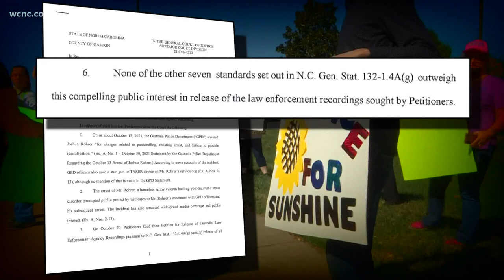WCNC petitions for release of bodycam video in arrest of homeless Army veteran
A media coalition led by WCNC Charlotte has petitioned a judge to release all body camera videos showing the October arrest of a Gastonia homeless veteran and the tasing of his service dog, Sunshine Rae.

Gastonia Police arrested Joshua Rohrer on charges of panhandling and resisting arrest at the intersection of Cox Road and Gaston Mall Drive in mid-October.

Four witnesses told WCNC Charlotte the two officers who arrested Rohrer unnecessarily escalated the situation and roughed up Rohrer while placing him in handcuffs.

Rohrer and other witnesses said an officer tased his service dog, Sunshine Rae, after the officer said the dog bit his boot.

Rohrer said Sunshine ran away and was found dead days later after being hit by a car.

The arrest led to protests and criticism of the officers' handling of the situation.

According to the petition filed by WCNC Charlotte, Travis Paige, the Gaston County district attorney, indicated he would oppose the release of any recordings until after Rohrer’s trial.